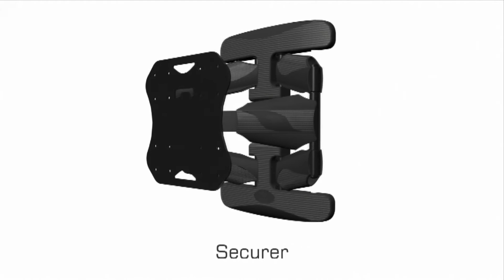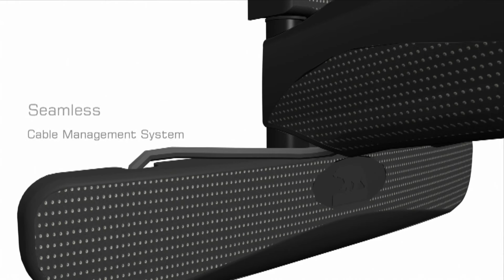U.S. BROWN BEAR 美國布朗熊 懸臂式支架 VCMB60 video